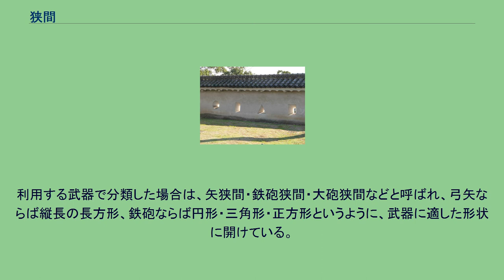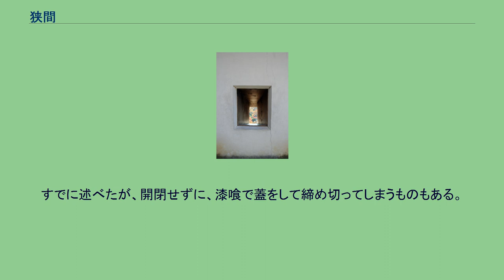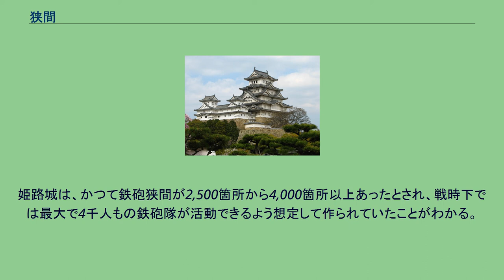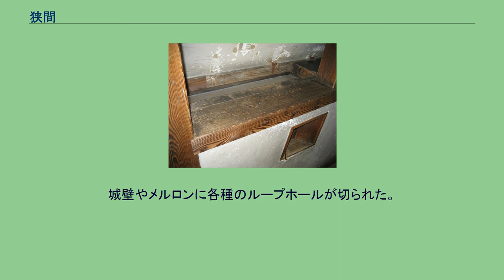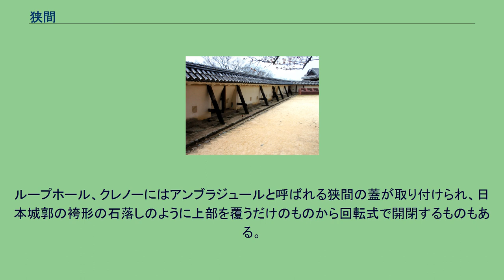狭間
姫路城城壁の狭間。
外側になるほど狭くなっており、内側にいる射ち手からは動きやすく、敵からは狙いづらい造りとなっている。
狭間（さま）とは、おもに日本の城の天守や櫓の壁面、塀などに開けてある防御用の穴や窓のこと。
銃眼、砲門とも。
内側から外側に向かって円形・三角形・正角形・長方形などの穴が開けられており、戦闘の際はそこから弓矢や鉄砲などで攻撃した。
利用する武器で分類した場合は、矢狭間・鉄砲狭間・大砲狭間などと呼ばれ、弓矢ならば縦長の長方形、鉄砲ならば円形・三角形・正方形というように、武器に適した形状に開けている。
窓の形で分類した場合は、丸狭間・菱形狭間・将棋駒形狭間・亀甲形狭間・絵馬形狭間・鎬狭間・箱狭間などと呼ばれた。
この他、岡山城、大坂城にある塀の下の石垣の天端石に切込みを入れてあけられた石狭間や、今治城にあった石火矢（大砲）狭間のように武器に合わせて窓を大きくしているものある。
姫路城や彦根城の城壁には敵が近付くまで狭間としての役割を隠す「隠し狭間」と呼ばれる鉄砲狭間があり、普段は漆喰によって窓が塞がれており、一見すると外からは壁にしか見えないようにカモフラージュされているが、敵が攻めてきた際は漆喰を内側から突き破って建物内から攻撃することができる。
より死角を減らすために など、設置の仕方を工夫しているものもある。
江戸城や大坂城などの枡形門、高知城の追手門の塀の狭間の配置など多くの例があり、長い路地の場合、左右の塀の狭間から挟撃も可能。
狭間は多くの場合、外側（城外）にいる敵を狙う小窓であるが、例外として、姫路城の大天守内部には、敵が侵入した際、隠れ部屋の壁から狙う狭間があり、いわゆる城の外側を狙うのではなく、部屋内の敵を狙うものであり、籠城戦が崩れた後の想定、すなわち最後の最後の抵抗目的で造られたものもある。
城内に侵入した敵の油断（狭間は城外を狙うもので建物内にはないとの思い込み）をつく狭間である。
狭間の構造は、櫓・土塀・練塀で異なる。
櫓の狭間は狭間の内部が室内であることから戸に当たる蓋が取り付けられ、開閉が行われる。
すでに述べたが、開閉せずに、漆喰で蓋をして締め切ってしまうものもある。
土塀の場合は、木の枠をこしらえてはめ込んで開けるものと練塀と同様に、穴の内部まで漆喰で塗りこめてしまうものがある。
いずれも、壁の厚さは20センチメートルから30センチメートル程度あり、壁土の中には小石や瓦礫を詰めて防弾性を高めた。
中には、名古屋城のようにケヤキの板を仕込んだものもある。
姫路城は、かつて鉄砲狭間が2,500箇所から4,000箇所以上あったとされ、戦時下では最大で4千人もの鉄砲隊が活動できるよう想定して作られていたことがわかる。
いわば狭間の数は、籠城戦において、どれだけの弓兵・砲兵の数が活動できるかも示している。
鉄砲戦を想定して築かれた松本城でも鉄砲狭間の数は115であり、松本城の約35倍の数にもなる姫路城の狭間の多さがわかる。
これは松本藩が5万石以上の中藩で、姫路藩が50万石を超える大藩、すなわち財力・兵数を養える規模にも影響されるといえる（中藩でも狭間数が100を超える城の例）。
高知城では、本丸に備えられた狭間だけで61あり、本丸を囲まれた際も、61ヵ所から攻撃できる設計になっている。
ヨーロッパなどにも、矢や銃を発射するための狭間があり、アロースリット（矢狭間）やループホールという。
似たようなものにクレノーがある。
通常、メルロン（小壁体）でない開口部をクレノーというが、クレノーもまた狭間を意味するフランス語である。
城壁やメルロンに各種のループホールが切られた。
アロースリットは、紀元前212年から214年に、シラクサ包囲に対抗するアルキメデスによって発明されたものの一つである。
12世紀後半に見直され、13世紀に一般化した。
縦方向に長く切ったものや短い縦長方形の狭間を始めとして、十字に切ったものや横に長く切ったものもある。
縦長の狭間は矢狭間で、日本式の狭間と機能や用途は同じである。
横長の狭間は弩用の狭間である。
敵からの攻撃を防御しながら、長弓兵と弩弓兵が射角を得るためフィッシュテイルという三角形の空間を設けている。
水平の隙間は、射撃手の視界のためのものである。
ループホール、クレノーにはアンブラジュールと呼ばれる狭間の蓋が取り付けられ、日本城郭の袴形の石落しのように上部を覆うだけのものから回転式で開閉するものもある。